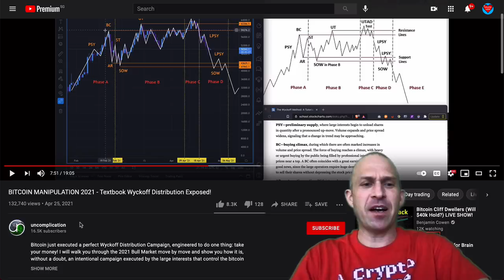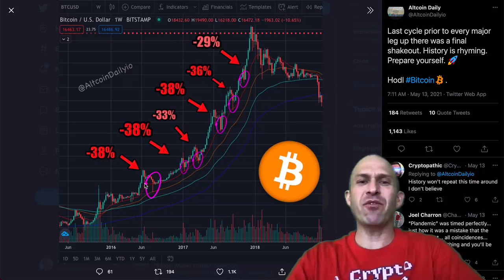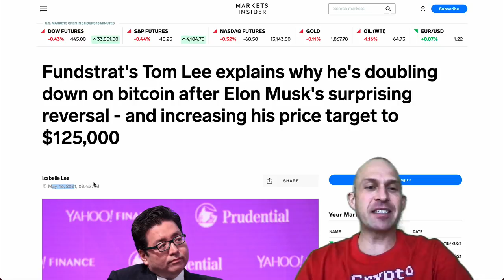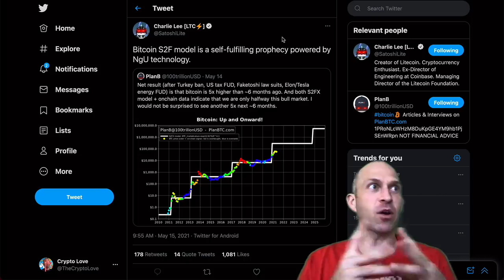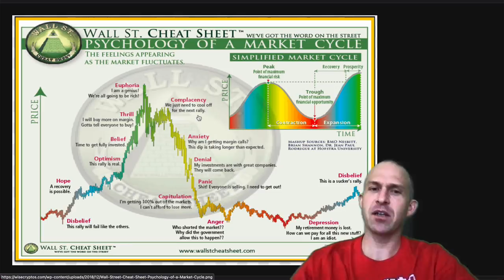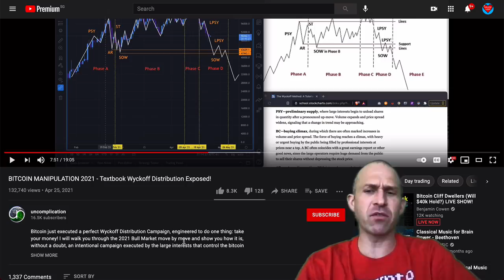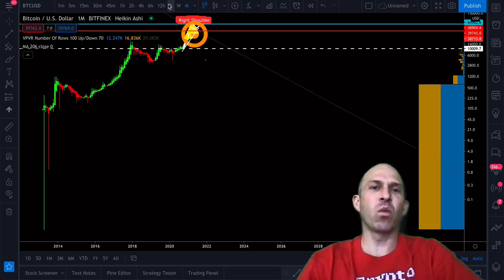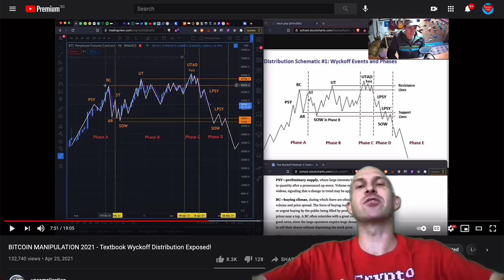BITCOIN CRASH MANIPULATION!!!!! [PROOF] TRICKED BY INSTITUTIONS!!!!! END OF BULL MARKET????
BITCOIN MANIPULATION 2021! THIS IS VERY SCARY FOR BITCOIN! WHAT TO DO? WHAT'S HAPPENING WITH BITCOIN! HUGE BITCOIN SHORT OPPORTUNITY! MORE CRYPTO MARKET CRASH! BIGGEST BITCOIN MOVE YET!